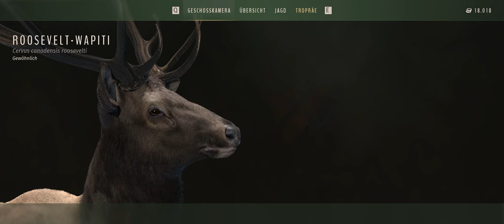Way of the Hunter #020 ES RUCKELT !!